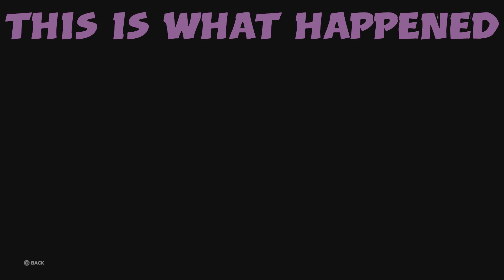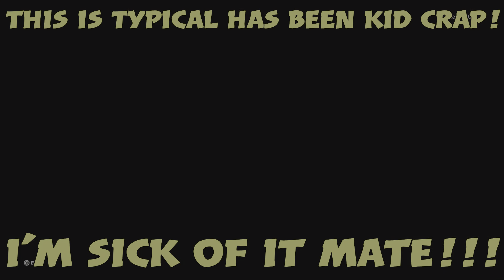Film - WALLER GOES ON A RANT!!